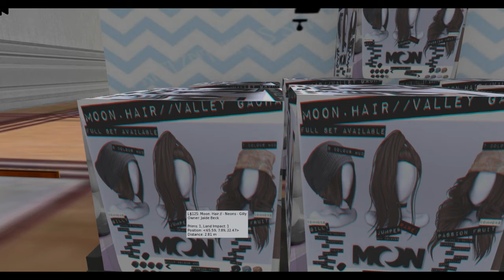My gacha store Lower prices my bad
I realized the prices were to high so I looked up the things I'm selling like I should've in the first place and lowered the prices accordingly. i did give it a few extra lindens for me because i could use it right about now, but only 10-25 except the rare from moon is 50L over, but if you would like it a bit cheaper for something let me know. :o I will sell it atleast the price it is listed as. :) Thx.